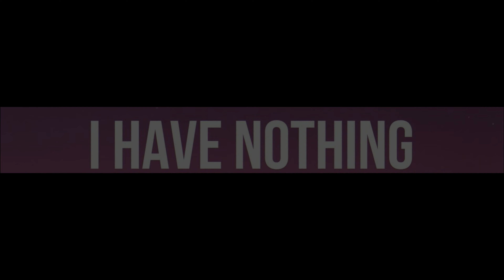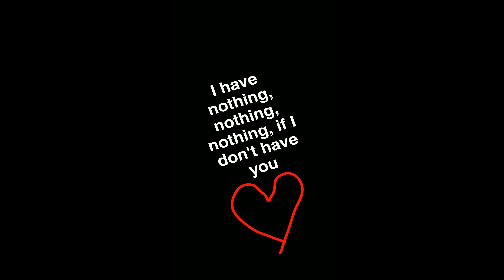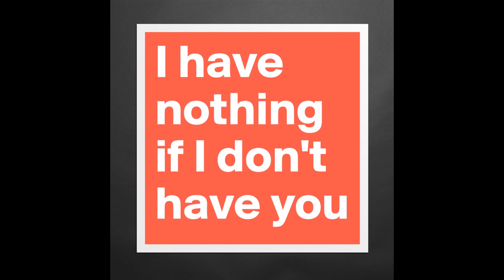I Have Nothing (Whitney Houston/Jessie J) cover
"I Have Nothing" is a song recorded by American singer Whitney Houston, released as the third single from The Bodyguard: Original Soundtrack Album (1992) on February 20, 1993, by Arista Records. The song was written by David Foster and Linda Thompson, and produced by Foster.

English singer Jessie J regularly covered the song on her Sweet Talker Tour in 2015 and 2016. She performed it again in 2018 while competing on the sixth season of the Chinese competition show Singer, which she went on to win.